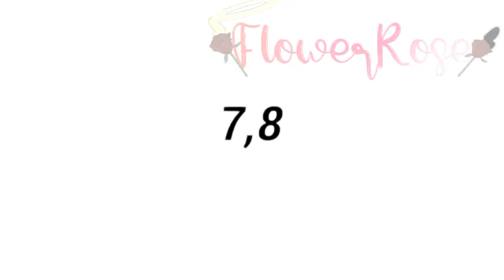Something about me meme!||600 special||pls read desc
YES IK THERES AN ERROR THE HALO IS BLACK I FORGOT TO CHANGE IT
and ty for reading the desc.